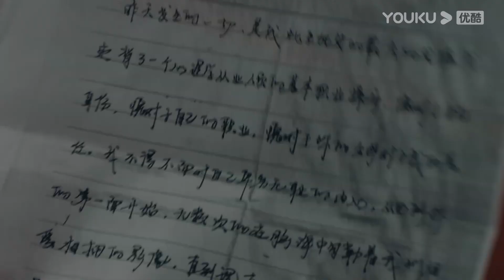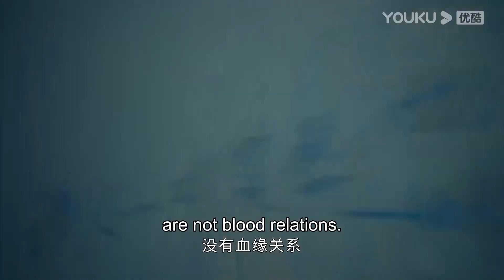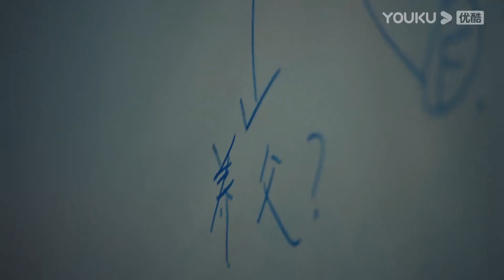ENGSUB 高能推理！贺顿彻底解析家辉身世 |【女心理师 Psychologist】| 杨紫/井柏然/王嘉/菅纫姿/黄觉/倪萍/张钧甯 | 爱情悬疑片 | 优酷 YOUKU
★集数：40集

0:00 加入优酷会员，精彩抢先看
0:30 Join YOUKU membership to get early access